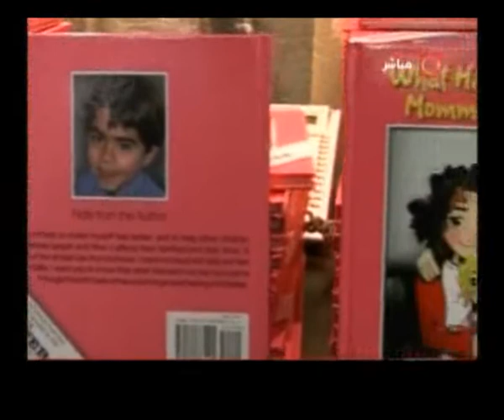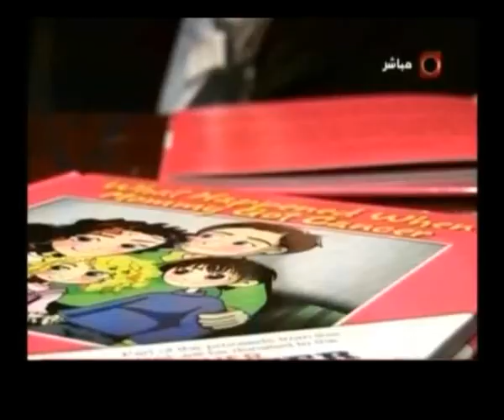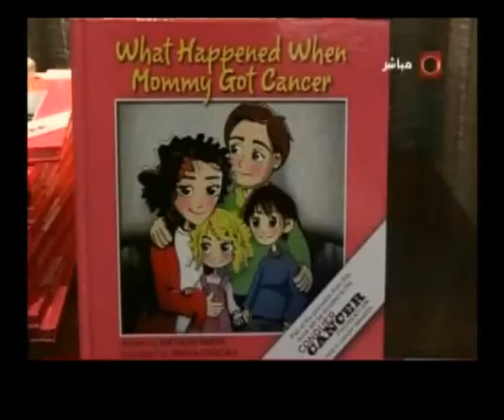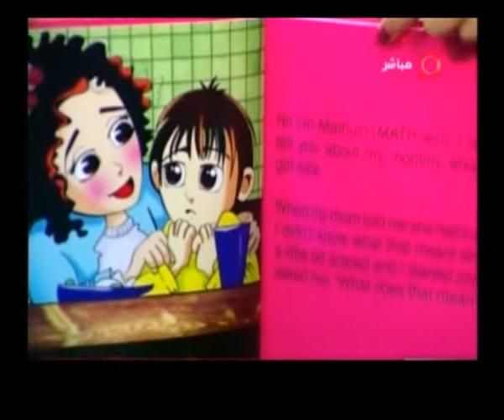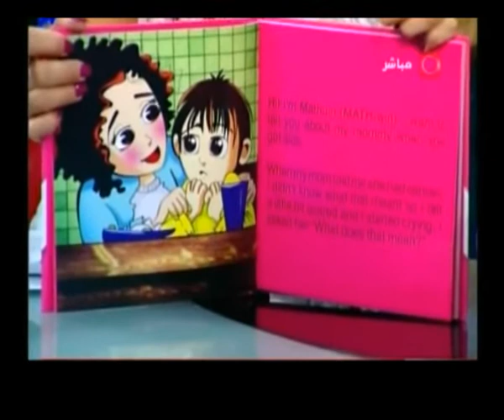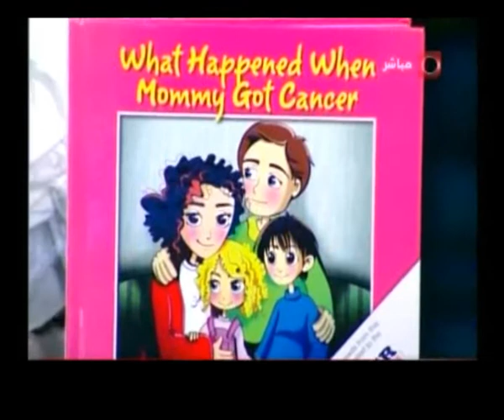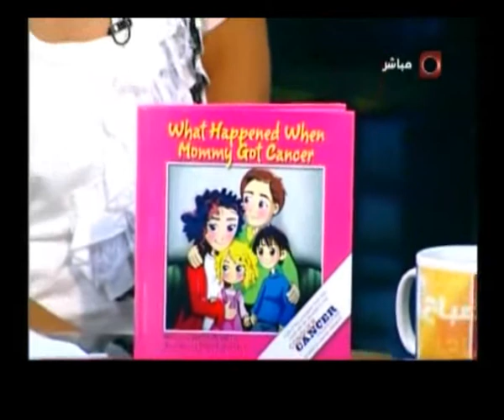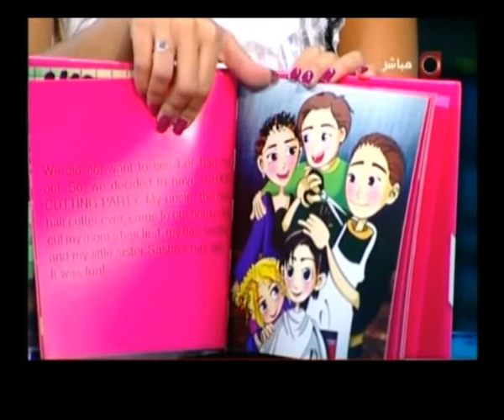Mathuin Smith on Future TV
What happened when mommy got cancer - Mathuin Smith's mother